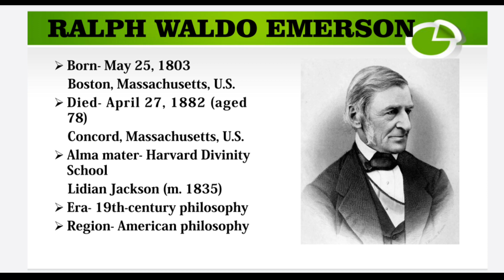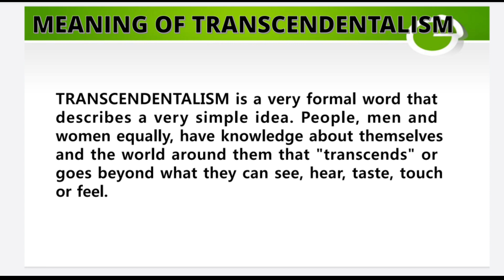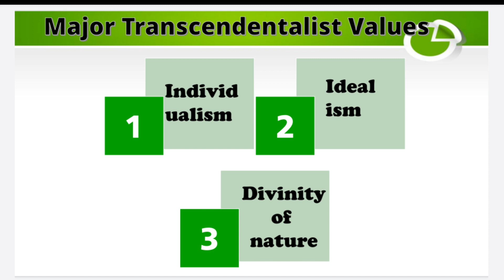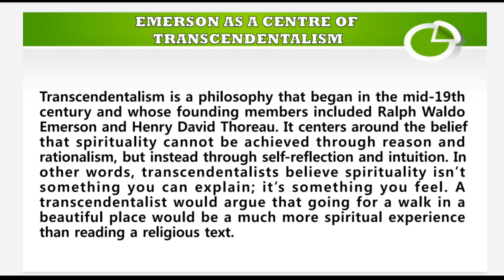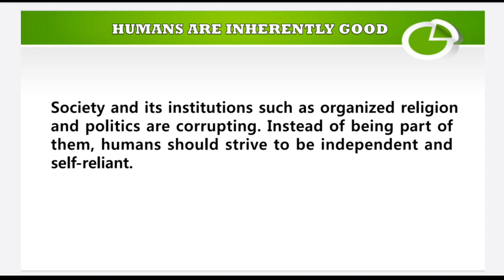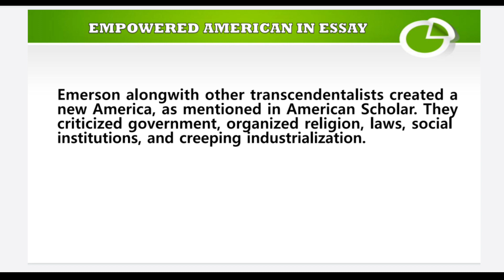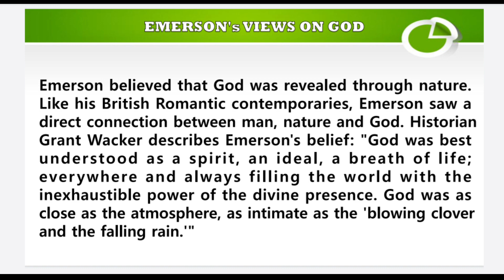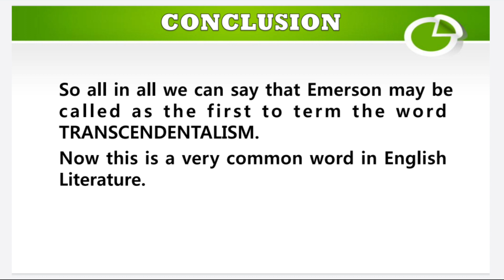Emerson's Transcendentalism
Here is a video on Ralph Waldo Emerson's Transcendentalism, a well known topic of English literature.

I tried my best to include everything regarding the topic, hoping for your likes, share and  comments.